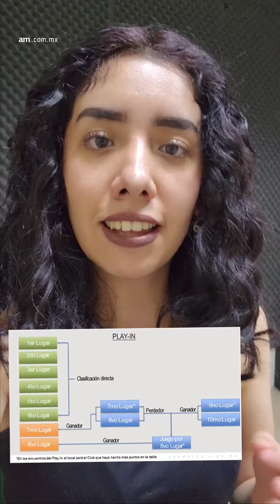ADIÓS al repechaje y BAJAN extranjeros en la Liga MX: estos son los nuevos cambios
En la Asamblea de Dueños de la Liga MX, se decidió que el repechaje no será eliminado, pero sufre un cambio.